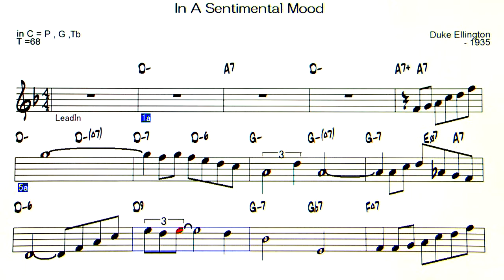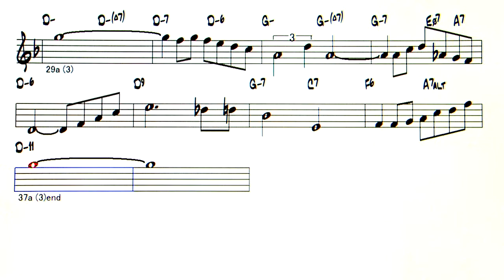In A Sentimental Mood - ( C 🎹 )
In A Sentimental Mood ( by Duke Ellington - 1935 )